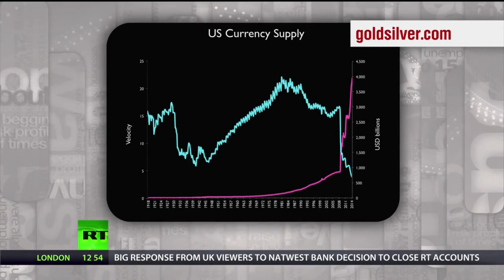Mike Maloney DEFLATION FIRST! With Max Keiser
Deflation in Wages + Inflation in Taxes = Pain